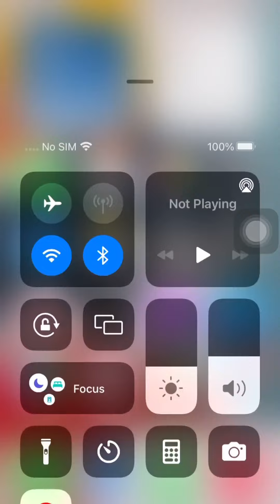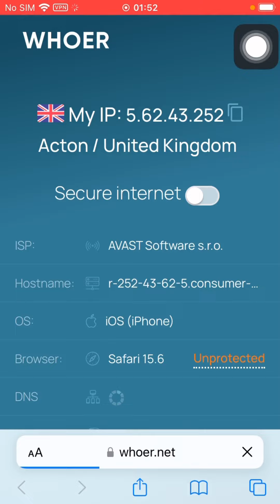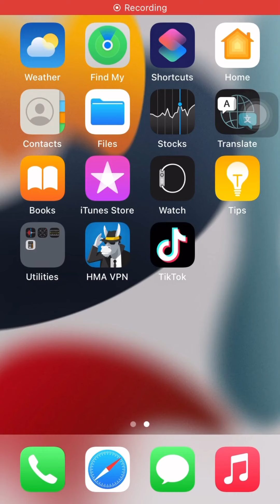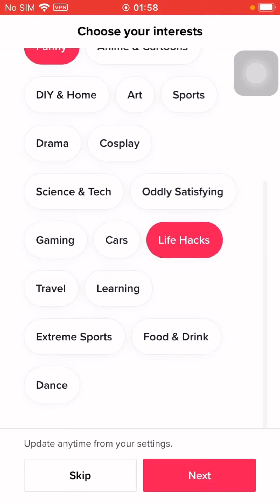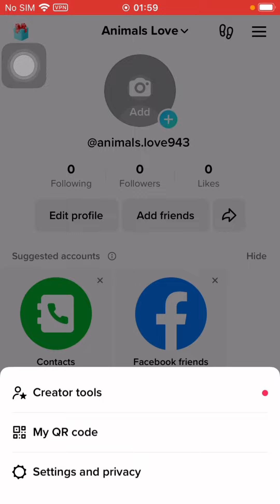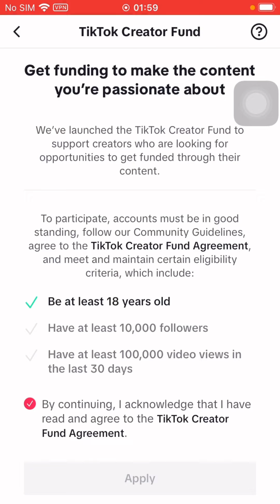TIKTOK MONEY 06 - Cách Đăng Kí Kiếm Tiền Với Quỹ Tác Giả Trên Điện Thoại IOS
Mình không giỏi hơn các bạn, mình chỉ may mắn biết đến cơ hội này sớm hơn, tiếp cận, làm và trải nghiệm sau đó chia sẻ lại cho bạn

Ở đây thì mình k bán khoá học, nếu quy trình này giúp ích được cho bạn thì có thể donate ở đây cho mình nhé